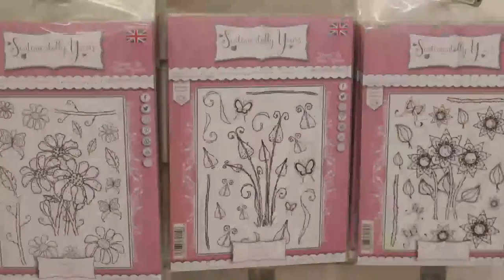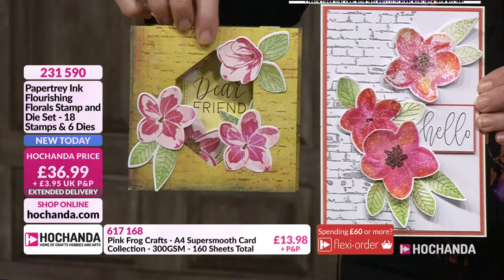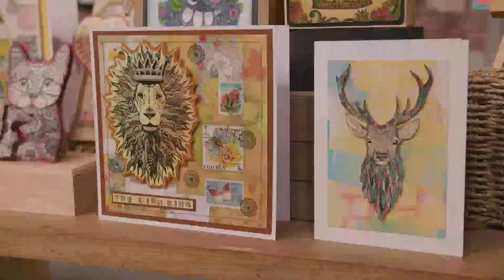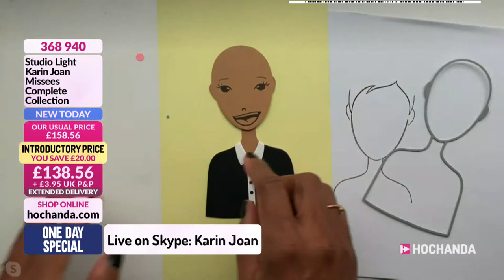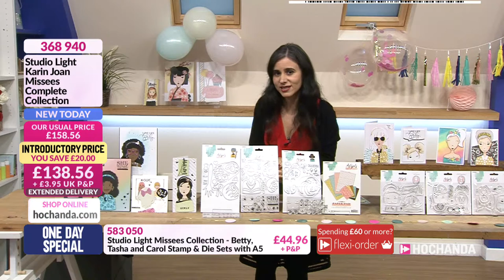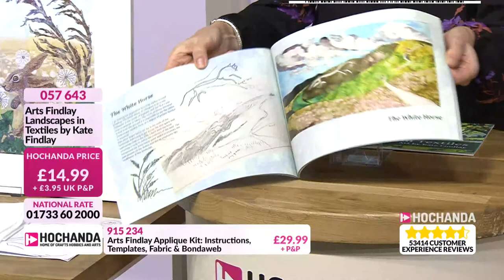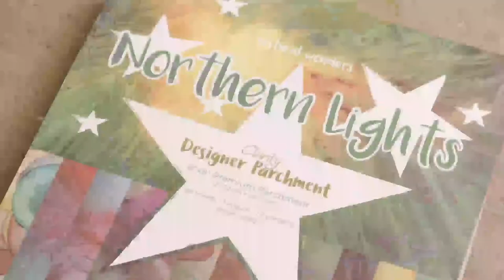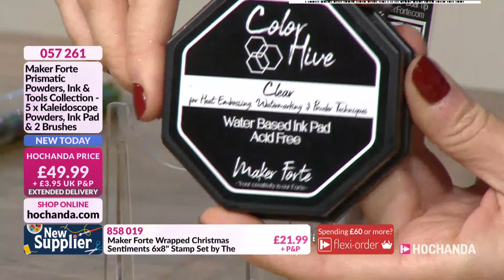Creative Card Making, Beautiful Paper Crafting and Ink Ideas at Hochanda.com